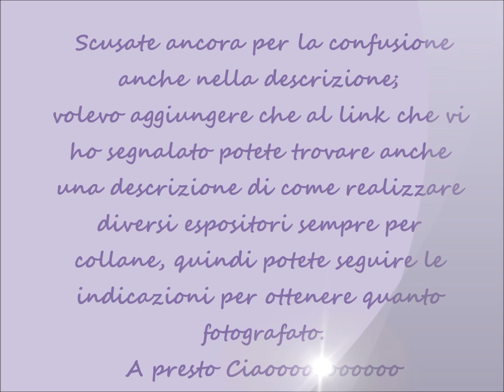Espositori faidate per collier o collane (Hand-made display stands)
Ciaooooooo,
vi mostro due espositori per collier che ho realizzato prendendo spunto da questo album fotografico:

seguendo le immagini dell'album troverete i passi per realizzare 3 espositori, 1 per collier o girocollo e gli altri due per collane.
Tra l'altro ci sono anche i modelli da scaricare per poterli ricreare uguali.

Insomma, se vi interessa buon lavoro ..
ciao a tuttiiiiiiiiiiiii
Ombretta